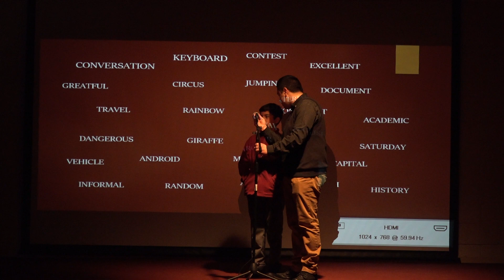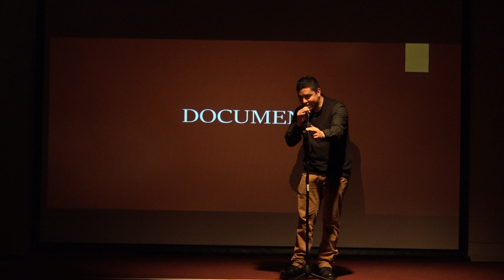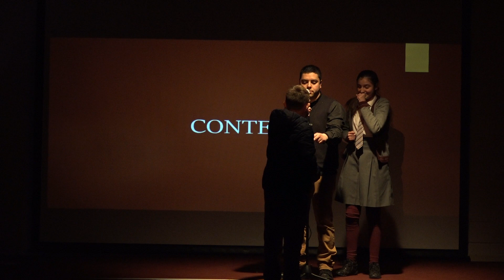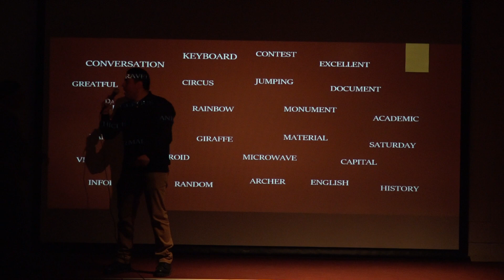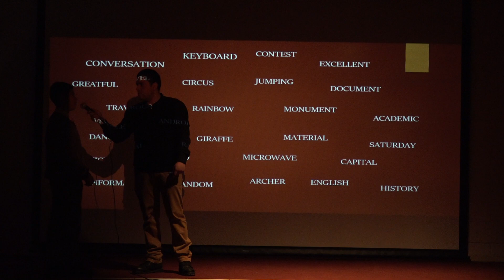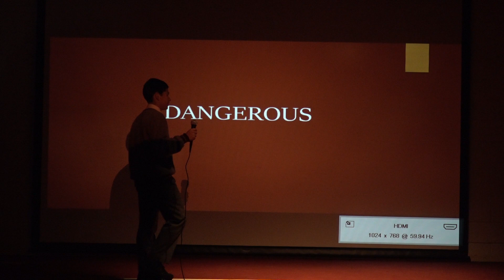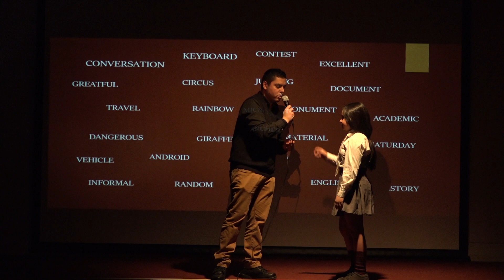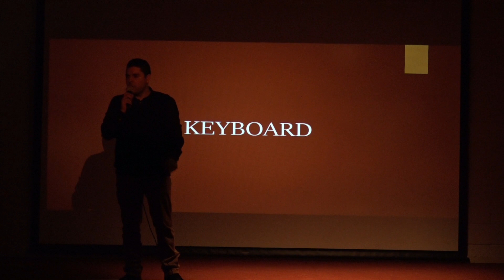Spelling Bee session 1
Beginning and development of the activity. Comienzo y desarrollo de la actividad.